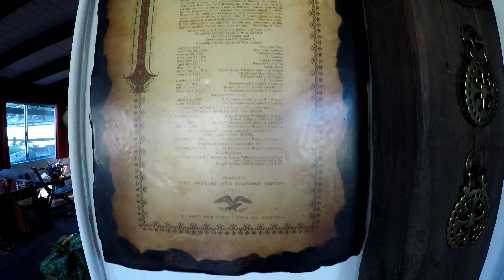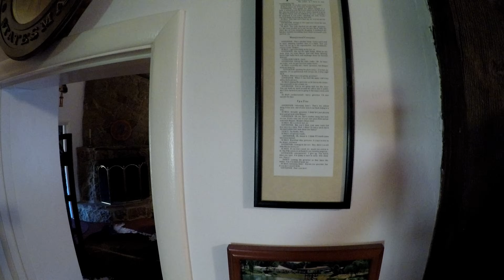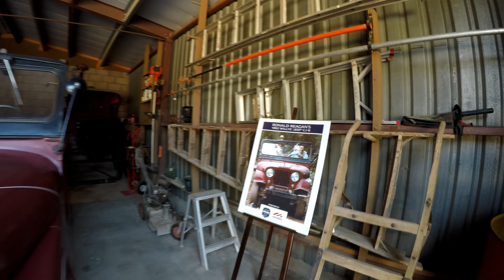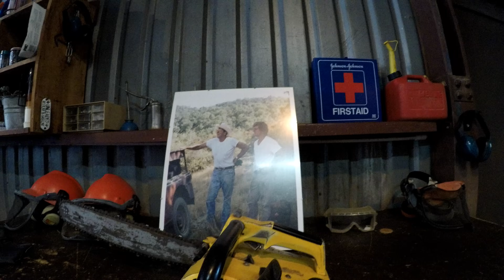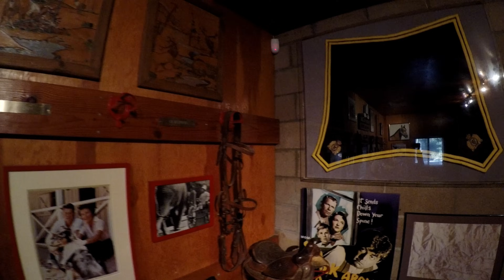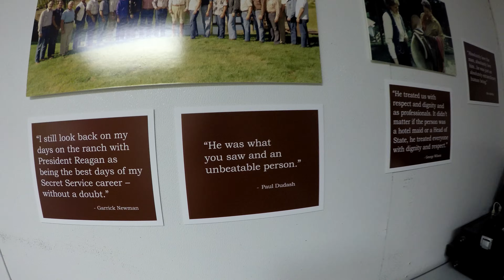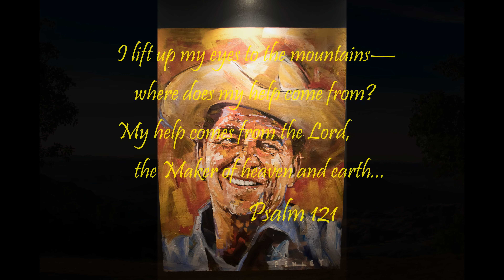The Reagan Ranch "Rancho del Cielo" in 4K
In the summer of 2017, we had the unique opportunity to visit Rancho del Cielo, Ronald and Nancy Reagan's 688-acre ranch located atop the Santa Ynez Mountain range northwest of Santa Barbara, California.  Considered "The Western White House" during his presidency, it hosted dignitaries such as Mikhail Gorbachev and Queen Elizabeth II.
     James particularly enjoyed Reagan's 1962 Jeep CJ-6, and the pair of "jackalopes" mounted on the wall, inside the house.  While outside, we did see deer, but sadly,  there were no jackalopes to be found (I'm told they hibernate in the summer).
     Reagan's handiwork was everywhere to be seen.  He laid the natural rock (sourced from the property) in the outside patio, the faux brick flooring inside the house, and the miles of wooden post fencing surrounding and weaving all throughout the property.  He owned multiple chainsaws, and his tools were stored and displayed as he left them.  Every tool had its own place and seemed quite worn and "fit" for ranch work.
      It is notable that this is quite a humble place when you consider it belonged to a Hollywood movie star and the 40th President of the United States.  Very reminiscent of anyone's grandparent's home and workshop in the country.  We were told there were only two presidential seals on the property.  One was easy to find.  It was prominently displayed above the fireplace in the family section of the house.  The second one didn't make itself known until we toured the tack barn.  Check out the riding mower:  "Lawn Mower 1!"
     So many great stories from this place.  My favorite was about how he refused to buy a new bed for the master bedroom as there were already two twin beds in there when they purchased the place.  To save money, he "zip-tied" the twin beds together and put a footstool at the end of his side so his feet wouldn't hang over.  A fitting story that explains the man, his ranch, and his philosophy toward life.

     What a day!  This place would be mountain bike heaven!

**Please refrain from any political comments**